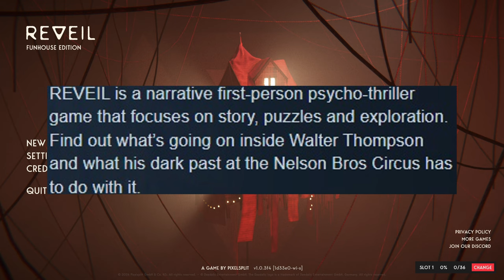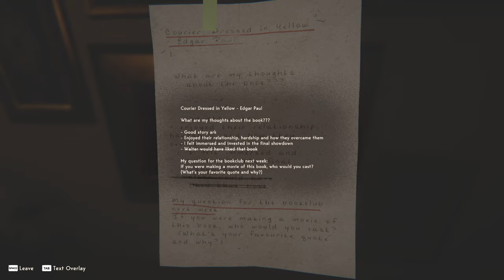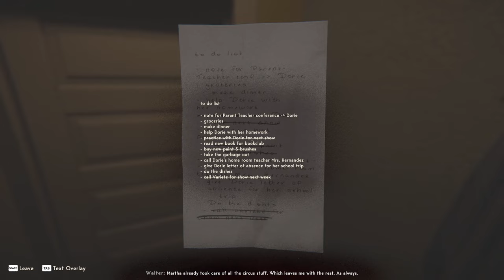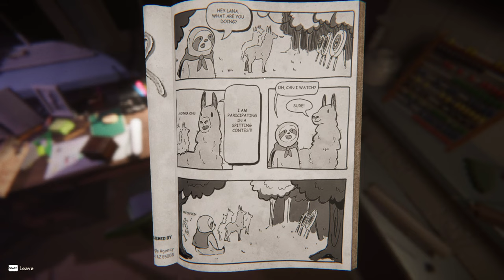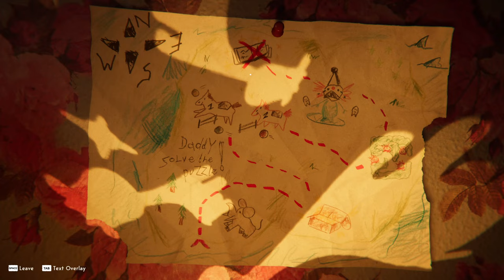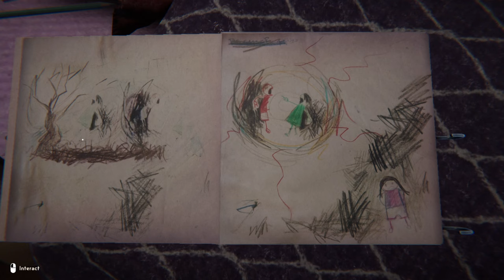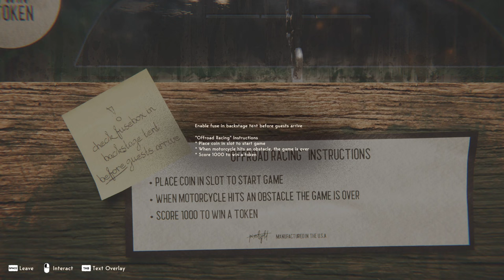Steam's Newest Horror Game Is Interesting! | REVEIL Part 1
Steam has some pretty amazing games, if you look hard enough. Today, we embark on a new journey to get to the bottom of this intriguing story!

Outro Music | Undertale OST- 087 - Hope And Dreams [TRAP REMIX] (PROD. Sprightly)